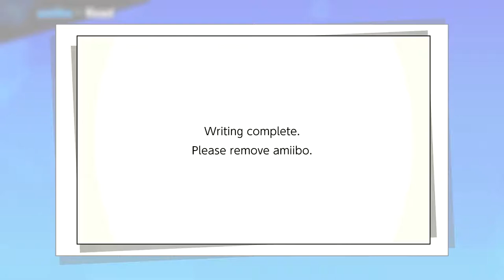Amiibo Execution Match 2 Pichu G1 Lv50 vs Mega Man G2 Lv50 vs King K Rool G1 Lv50